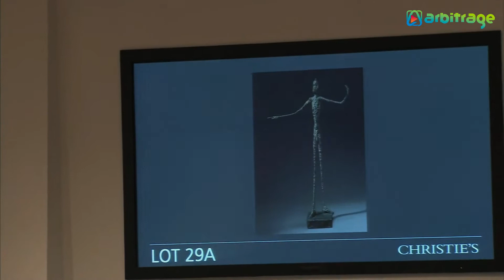Top 5 Most Expensive Things in the World | World's Most Expensive Things | Arbitrage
Here The List of Top 5 World's Most Expensive Things..

5: Graff Hallucination Watch - Price: $55 million
4: L'Homme au doigt - Price: $141.3 million
3: Air Force One Aircraft - Price: $660 million
2: Hubble Space Telescope (HST) – Price: $1.5 billion
1: History Supreme - Price: $4.8 billion